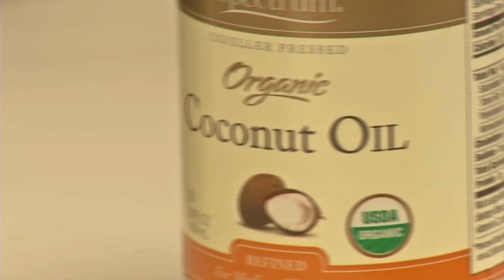3 ALTERNATIVE TREATMENTS FOR ALS?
ALS, also known as Lou Gehrig’s disease, can impact your ability to move, speak, eat and breathe. New investigative research on alternative treatments is being done by a team of 95 scientists from 10 countries to help patient’s battle this disease